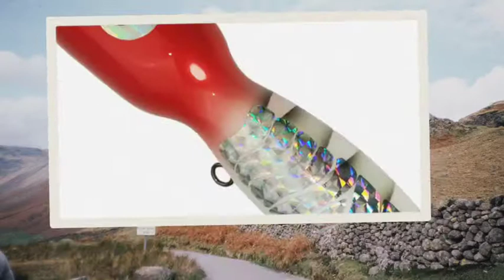BGO Fishing Lures Wooden Baits Minnow Pencil Wood Lure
BGO Solid Wood Bait Treble Hooks Full Swimming layer Wooden Fishing Lure.